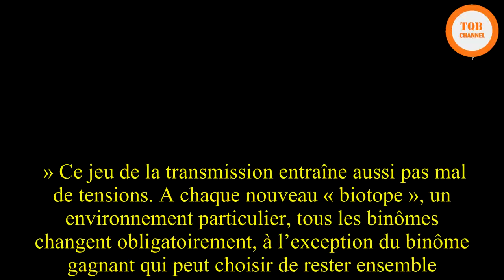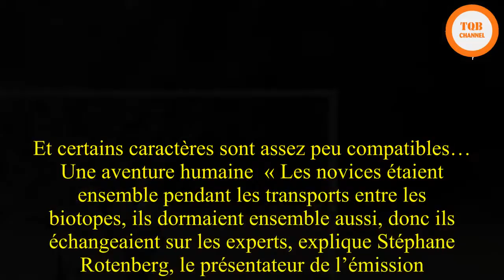VIDEO. «Wild»: La nouvelle émission de survie qui ringardise les «Koh-Lanta» et consorts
Encore une émission de survie ? Oui, mais, encore une fois, on adhère. Wild, qui débarque ce lundi à 21 heures sur M6, est un concept original franchement convaincant. Justement, lequel ? Celui de rallier au plus vite une ligne d’arrivée dans quatre types d’environnements difficiles - savane, jungle, haute montagne et désert -, accompagné par un professionnel de la survie. En gros, mélangez l’émission de   Mike Horn et Pékin Express et vous tenez le principe de l’émission. Saupoudrez avec des « novices », des candidats qui n’ont quasiment jamais mis un pied en dehors de chez eux, et vous tenez le programme de votre soirée, et des aventuriers experts.  « L’objectif de l’émission est de dompter la nature et la nature humaine, explique Frédéric de Vincelles, le directeur des programmes de M6. Dans Wild, il y a une notion de dépassement de soi, chère à M6, et de transmission entre "les sachants" et les autres. » Ce jeu de la transmission entraîne aussi pas mal de tensions. A chaque nouveau « biotope », un environnement particulier, tous les binômes changent obligatoirement, à l’exception du binôme gagnant qui peut choisir de rester ensemble. Et certains caractères sont assez peu compatibles…  Une aventure humaine  « Les novices étaient ensemble pendant les transports entre les biotopes, ils dormaient ensemble aussi, donc ils échangeaient sur les experts, explique Stéphane Rotenberg, le présentateur de l’émission. Du coup, les novices et les experts se traînaient une réputation d’un biotope à l’autre. » Et certains priaient pour ne pas tomber sur l’expert qui mise plus sur le coup de pied au cul que sur la compassion pour arriver au bout. Car pour franchir la ligne d’arrivée en premier (et empocher 10.000 euros), il vaut mieux que l’équipe s’entende bien au lieu de perdre du temps à discuter.  Dans le premier épisode, les experts tirent un numéro au sort, celui de leur rang pour choisir un novice. « Les sept novices sont très stéréotypés, explique Rémi, l’un des aventuriers professionnels, qui choisit la seule candidate venue avec un sac à dos de rando au lieu d’une valise. On n’avait pas grand-chose pour les cerner, ils avaient juste dit une phrase. Ils étaient tous hyper motivés, c’était très riche au niveau humain, en quelques minutes, ils cassaient les clichés. »  La nature à dompter  En revanche, pour les experts, difficile de sortir du cliché. Rémi, l’aventurier solitaire, est un taiseux (gentil, mais vraiment pas bavard). Ses collègues issus du monde militaire sont les plus rentre-dedans. C’est le cas de Nicolas, un autre instructeur : « Les baisses de motivation, c’est compliqué à gérer. Il faut aller chercher les tripes de la personne d’en face. C’est un monde un peu violent. » Car cette violence, c’est aussi celle de la nature : hors de question de monter le camp pour la nuit n’importe où, sous peine de faire de mauvaises rencontres.  Quand Eléonore et son novice se sont retrouvés nez à nez avec un jaguar, la jeune femme n’a pas vraiment eu